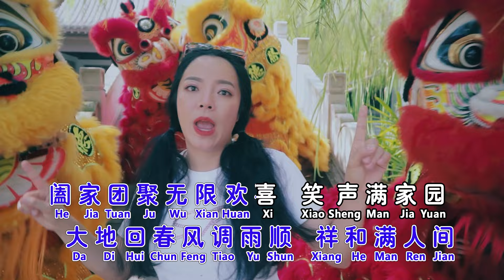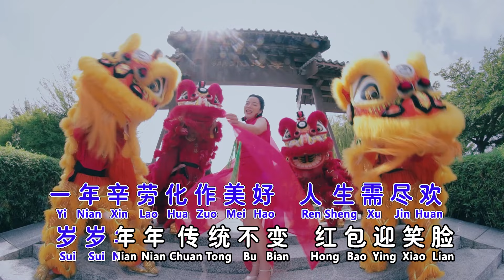张水蓉ANGELINE TEOH I 家家有喜事 I 原创 I 官方MV全球大首播 (Official Video)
家家有喜事
词/曲: 郑国亮 (NSR MUSIC PUBLISHING S/B)
啦啦啦啦啦啦  祝福你今年好运到
啦啦啦啦啦啦  快来迎接新年到

一年四季来去匆匆  换上新一年
大地回春风调雨顺  祥和满人间

阖家团聚无限欢喜  笑声满家园
良辰美景幸福在眼前

啦啦啦啦啦啦  恭喜你招财又进宝
啦啦啦啦啦啦  家家有喜事来到

一年辛劳化作美好  人生需尽欢
岁岁年年传统不变  红包迎笑脸

共同努力再创佳绩  大步迈向前
造福人群你我心相连

许一个美好心愿 爱我的人都快乐
我爱的人祝你今年岁岁安康